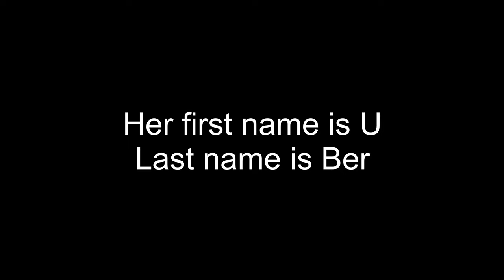I Got A NEW......(Big Surprise)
You will very much enjoy this quality content.